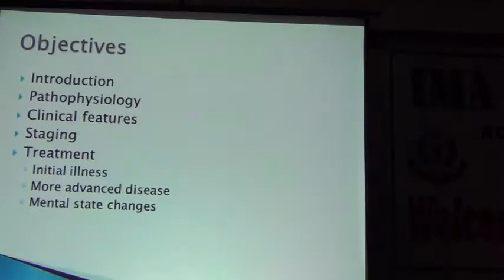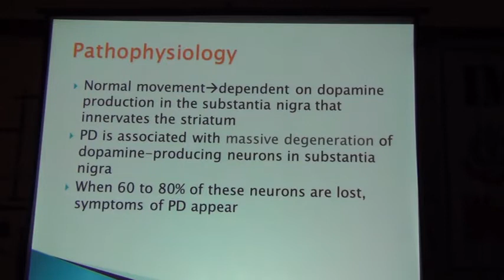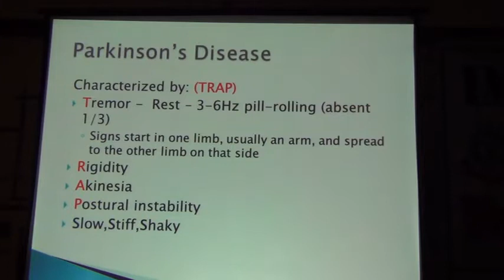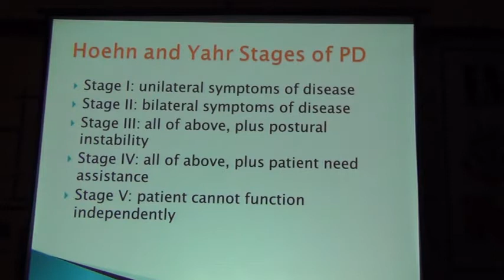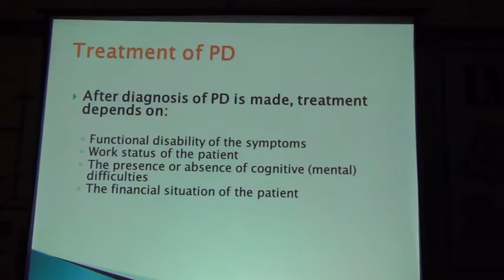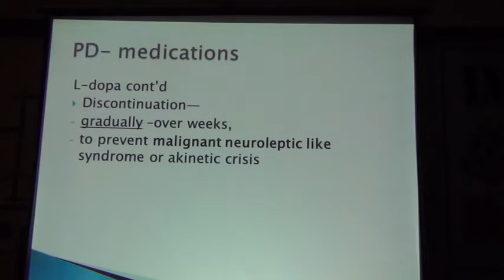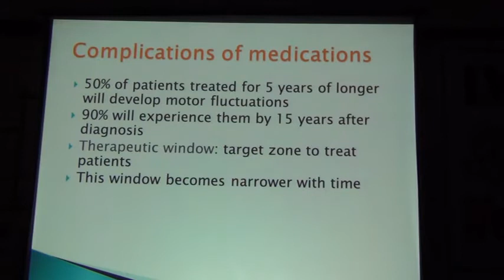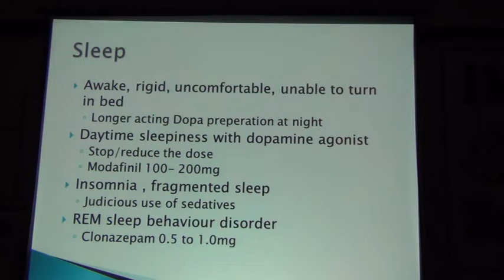management of parkinsons disease dr Muthu Kumar